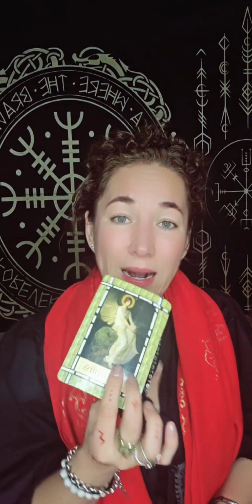Horóscopo Semanal 13-19 Noviembre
●Para más cursos y Libros de la Coach Espiritual Nency Diaz, y Citas checa:
Cada Miércoles HOROSCOPOS 5pm LIVE
●y LIVE 5pm cada Jueves Pregunta Concreta
●Lecturas completas Personalizadas Disponibles $78, incluye Vidas Pasadas, Don espiritual, Tu Arcángel, Ángeles, Futuro inmediato,  Relación de pareja y familia, y te ayudo a desbloquear cualquier cualquier Voto o Karma de otra vida que afecta a esta.